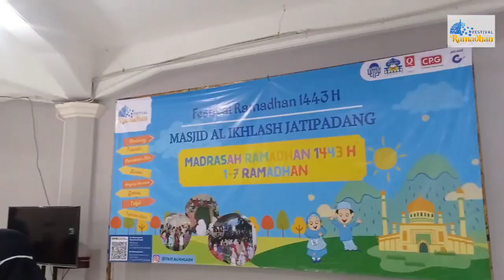Keberkahan di Dalam bulan Ramadan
FESTIVAL RAMADHAN - MASJID AL IKHLASH JATIPADANG  (6 RAMADHAN 1443 H)
💰 Sedekahkan Infak dan Zakat Anda untuk operasional dan dakwah masjid ke rekening
🔔 Mohon untuk mengirimkan bukti infaq ke WA: 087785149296 (IBU SITI)